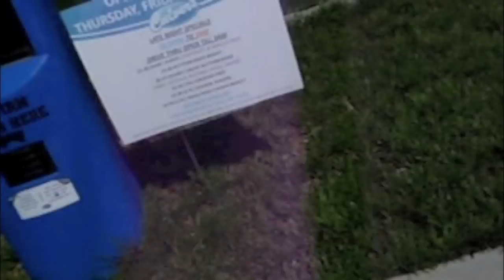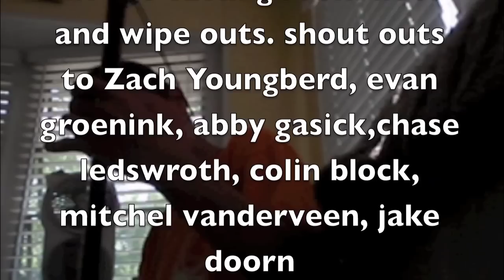cutting room floor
this is a video of clips that didnt make it in our other videos but i dont know y there so good it gets better at the end